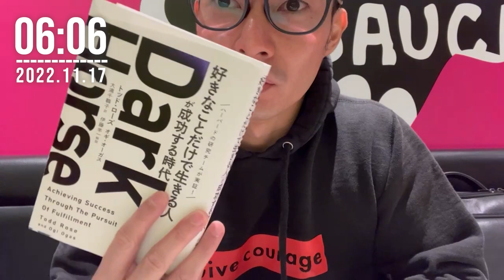好きなことで生きる人の共通点〜2022.11.17~18〜【Vlog】